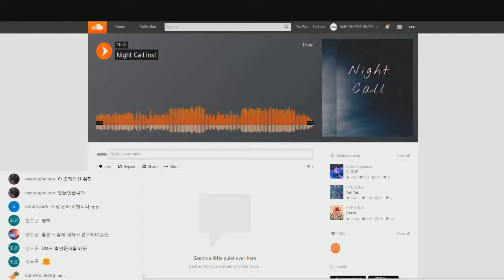좋은드럼 찍는방법